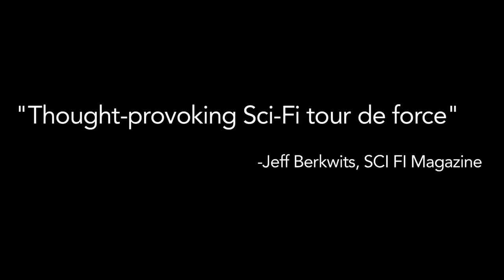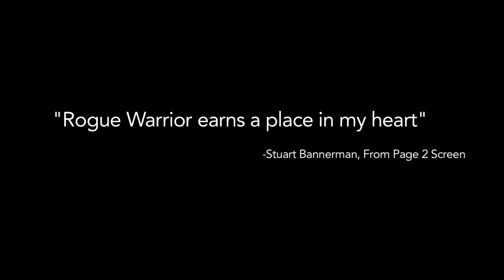Rogue Warrior -Trailer 1 - Coming Soon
Produced by Empire Motion Pictures around 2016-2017.  This film serves as the basis for a television series, Age Of Darkness that is currently being shot.  The storyline will expand to show what happens before during and after this story.   We already have 5 hours of additional content shot/edited and awaiting VFX.  Why the delay?  Well, aside from the fires in Malibu taking out the whole studio and equipment, we are busy finishing The Time War, an epic TV series based around the true story of Hitler utilizing time travel.

Some may notice the similarity of this ship to the Mandalorian, that disney starwars series, as well as the similar prison ship sets and even the poster art layout from the ginacarano days . This film was completed and released over a year before the Mandalorian was created.